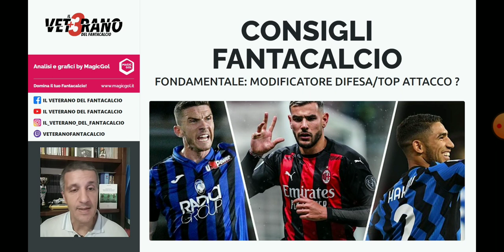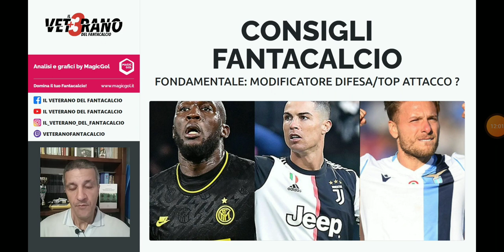🇮🇹⚽🏆 [FANTACALCIO] - TOP attaccante è da acquistare o meglio il MODIFICATORE DIFESA ?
⚽ [FANTACALCIO] Preparazione STRATEGICA per l'asta 2021/2022:
- i TOP attaccanti sono da acquistare ?
- o meglio puntare su MODIFICATORE DIFESA ?
- ne parliamo diffusamente nel video
- utilizzate funzione CHIEDI ALL'ESPERTO in app MagicGol
- consigli fantacalcio

In questo video focus su: 🇮🇹⚽🏆 [FANTACALCIO] - TOP attaccante è da acquistare o meglio il MODIFICATORE DIFESA ?